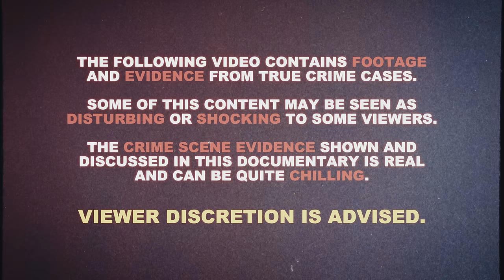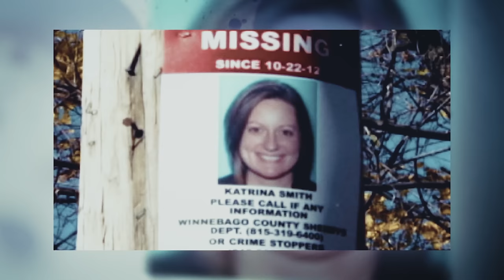A Nightmare Love Affair | Katrina and Todd Smith | True Crime Documentary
The twisted true crime case of Katrina and Todd smith is scarier than a horror movie. What began as a loving marriage quickly dissolved into a disturbing love triangle. So what happened to Katrina Smith? Well… its a scary mystery.

Chapters:
00:00 Intro
00:42 Beginning
04:32 The Disappearance
09:30 Catching the Killer
15:21 The Crime
16:54 The Trial